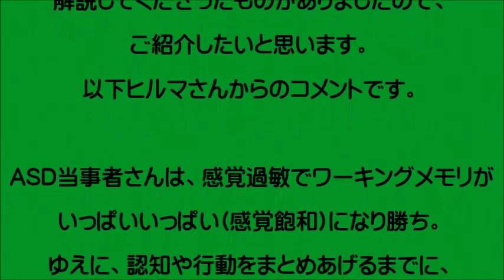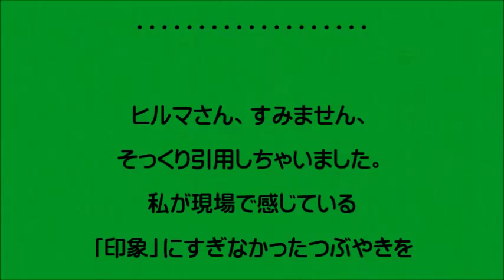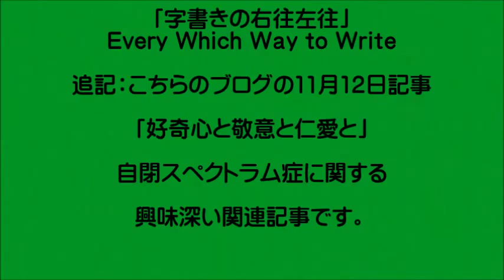【ひきこもり Skype相談】 ～「こだわり」行動まとめ・これは当然であり平常なこと～ 0224